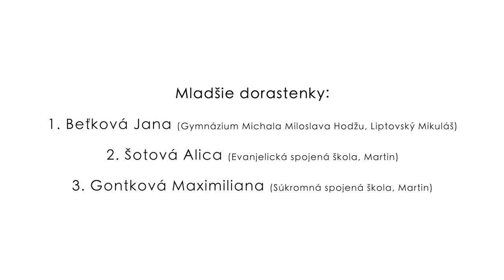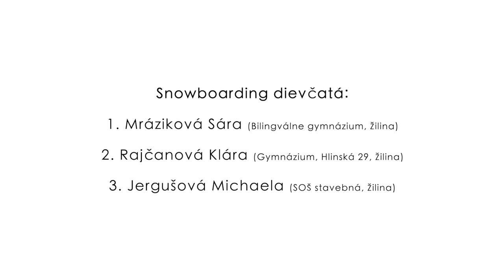8. ročník Majstrovstiev žiakov stredných škôl v zjazdovom lyžovaní a snowboardingu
V lyžiarskom stredisku Kubínska hoľa sa konal už 8. ročník Majstrovstiev žiakov stredných škôl v zjazdovom lyžovaní a snowboardingu. Pretekov pod záštitou Žilinského samosprávneho kraja sa zúčastnilo do kopy 36 škôl so 126 súťažiacimi.

„Cieľom Žilinského samosprávneho kraja je podporovať rozvoj vrcholového, výkonnostného a mládežníckeho športu na celom území Žilinského kraja. Jednou z aktivít na dosiahnutie tohto cieľa sú aj dnešné lyžiarske preteky,“ povedal podpredseda Žilinského samosprávneho kraja Peter Weber počas príhovoru.

Prehľad víťazov v závislosti od jednotlivých kategórií:

Mladšie dorastenky:
1. Beťková Jana (Gymnázium Michala Miloslava Hodžu, Liptovský Mikuláš)
2. Šotová Alica (Evanjelická spojená škola, Martin)
3. Gontková Maximiliana (Súkromná spojená škola, Martin)
Mladší dorastenci:
1. Turošák Peter (Gymnázium Martina Hattalu, Trstená)
2. Zumrík Marek (Gymnázium Jozefa Lettricha, Martin)
3. Čalkovský Gregor (Gymnázium Viliama Paulinyho-Tótha, Martin)
Staršie dorastenky:
1. Pakosová Eliška (Gymnázium Martina Hattalu, Trstená)
2. Derfenyiová Iveta (Obchodná akadémia, Liptovský Mikuláš)
3. Lorenčíková Soňa (Gymnázium Michala Miloslava Hodžu, Liptovský Mikuláš)

Starší dorastenci:
1. Košík Tomáš (Gymnázium Michala Miloslava Hodžu, Liptovský Mikuláš)
2. Adámek Antonín (Sportovní gymnázium Dany a Emila Zátopkových, Ostrava)
3. Kasanický Adam (Gymnázium Michala Miloslava Hodžu, Liptovský Mikuláš)

Snowboarding dievčatá:
1. Mráziková Sára (Bilingválne gymnázium, Žilina)
2. Rajčanová Klára (Gymnázium, Hlinská 29, Žilina)
3. Jergušová Michaela (SOŠ stavebná, Žilina)

Snowboarding chlapci:
1. Šagát Samuel (Gymnázium P. O. Hviezdoslava, Dolný Kubín)
2. Sakal Samuel (Evanjelická spojená škola, Martin)
3. Mišík Július (Evanjelická spojená škola, Martin)